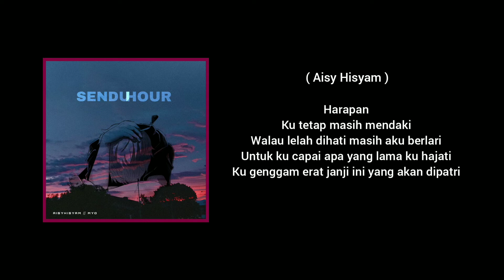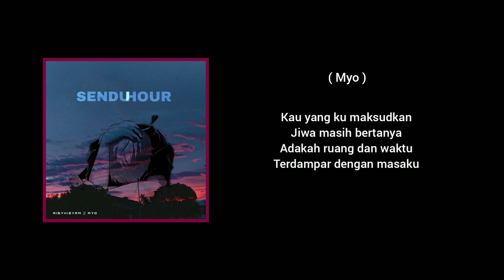Aisy Hisyam - Ruang ft Myo ( Lirik Video )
Ruang ( Lyric Video ) by Aisy Hisyam

From SENDUHOUR Album

Musics by Aksil
Lyrics by Aisy Hisyam & Myo